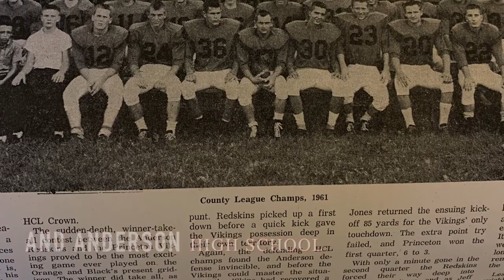A Football Town Trailer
The History of Anderson High School's (Cincinnati, OH) football program. Coming in 2022!